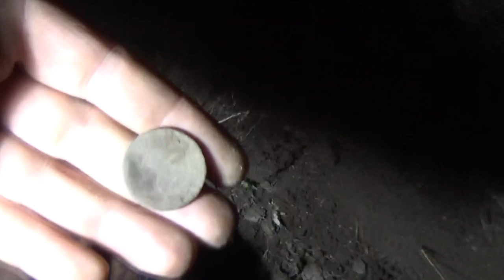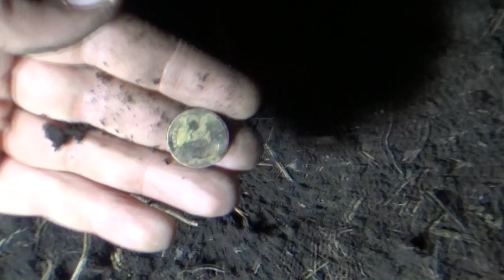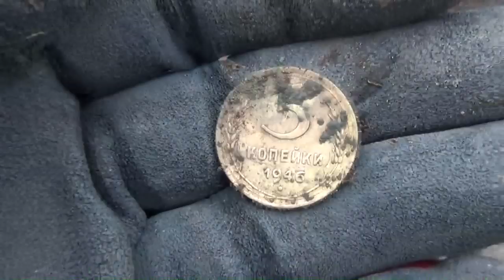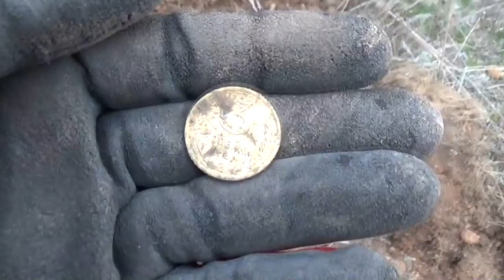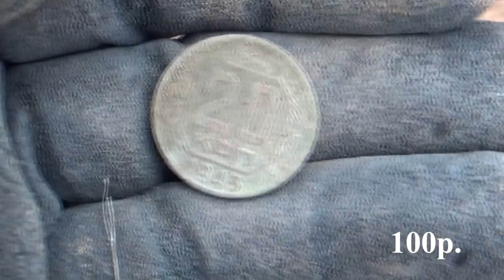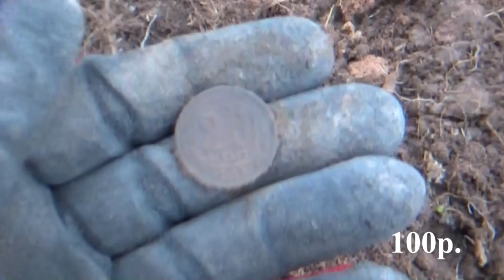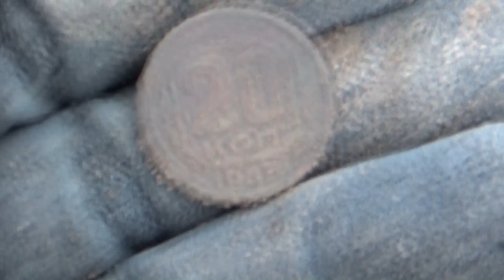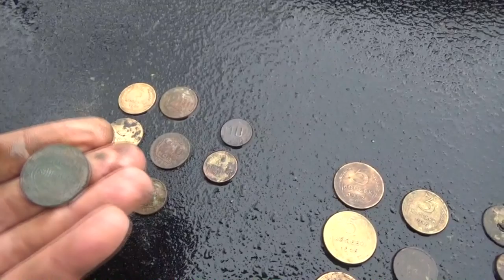Вомраке! Ночной поиск - в поиске золота!